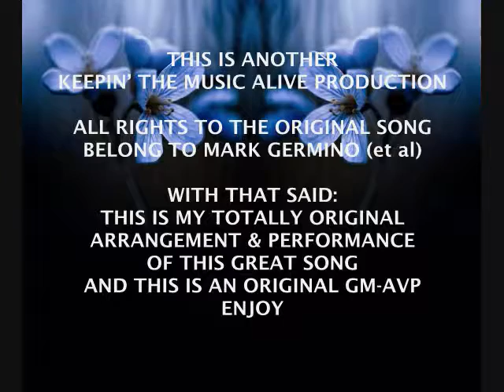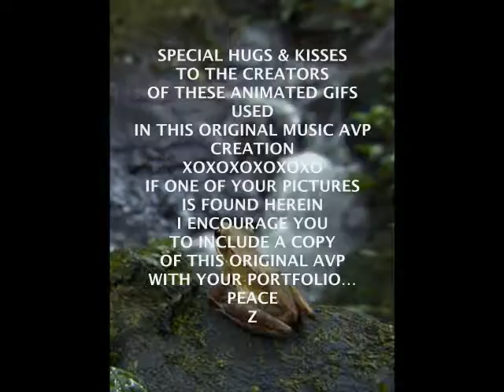BROKEN MAN - Mark Germino Song by Z ©2018 GandharvaMusic-LZWG GM-GCS-AVP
BROKEN MAN - Mark Germino Song by Z Griffith
©2018 GandharvaMusic-LZWG GM-GCS-AVP

Original Music AVP Creation by Z Griffith...Me - using one of my Original Acoustic Guitar Cover Song Arrangement & performances of this Great Song by: Mark Germino & a sweet collection of "eye candy" visuals...PEACE

Thanks for stopping by...Relax & Enjoy...PEACE